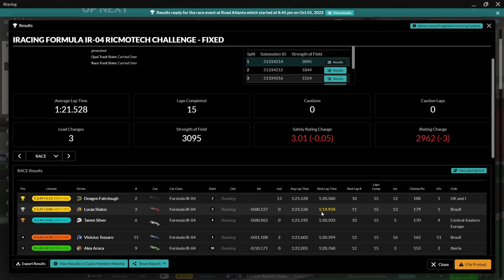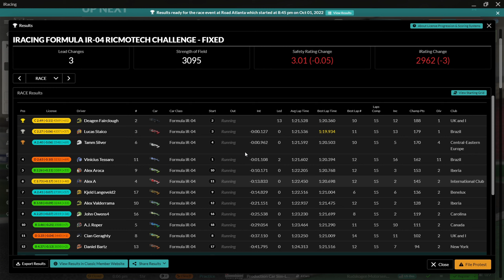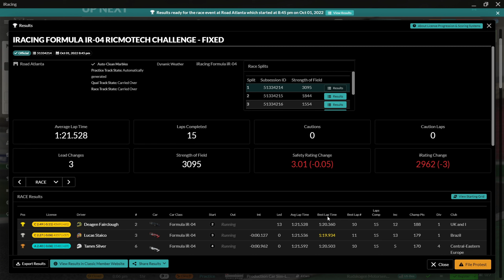This combo is lethal IR-04 | Road Atlanta | iRacing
This have been a wreck fest all weak, from what I have seen on streams and other videos, but the start in this race was no really the same..

It could have been a really good race would have had the speed to fight for some spots higher up than what I ended in, but hey you win some you loose some...

I also try to stream on here, Youtube, I try to be live on Thursdays each week at around 18.30 CEST